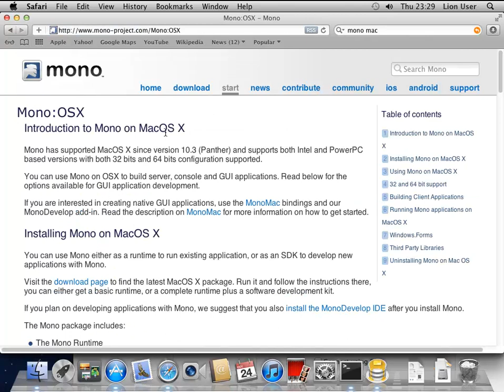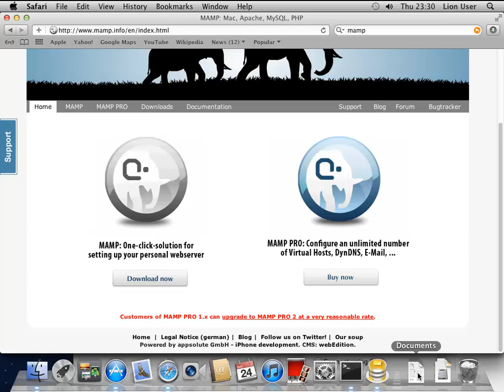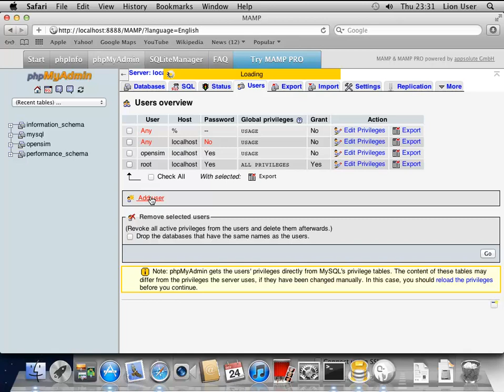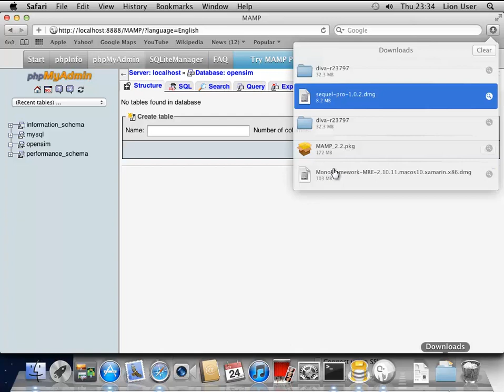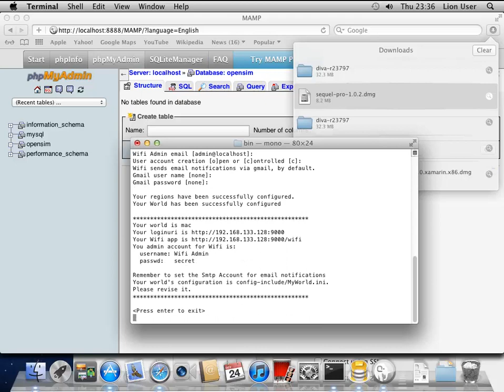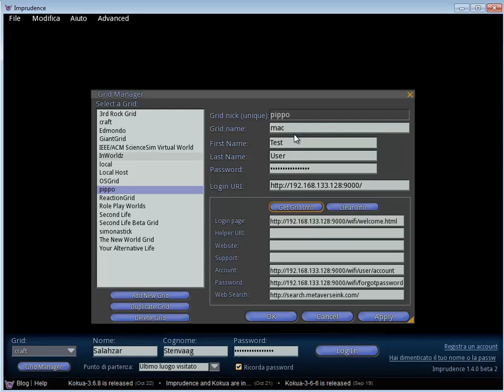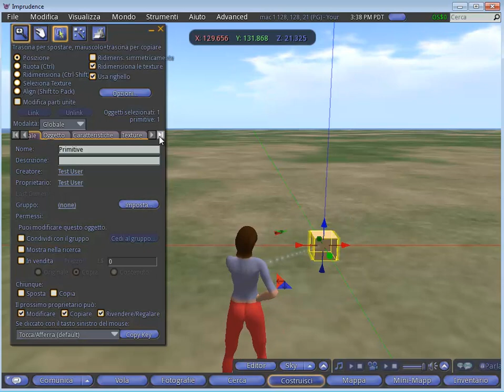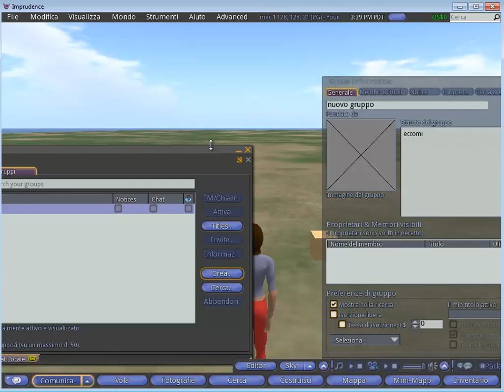5 minuti con opensim su mac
Della serie 5 minuti con opensim, copriamo anche la piattaforma mac.
Mac è molto simile a Linux, ma come vedete ci si impiega molto meno tempo,
basta installare mamp, mono e diva distribution, creare il database come in linux e poi lanciare configure.exe e opensim.exe.. In tutto ci si dovrebbe impiegare un ventinaio di minuti (compresi i tempi di scaricamento da internet)...